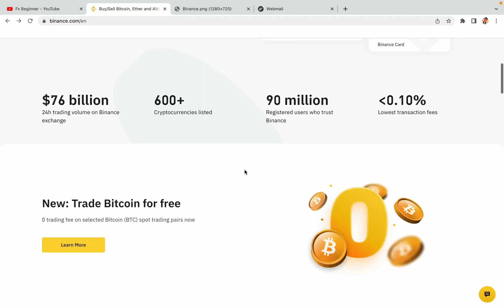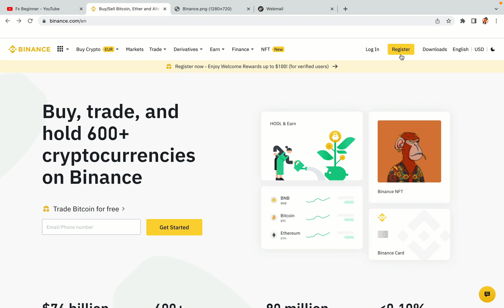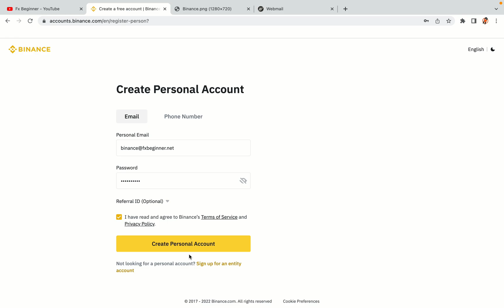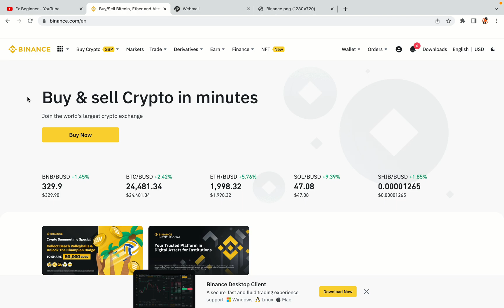Binance Vietnam Register | How To Create Binance Account in Vietnam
Learn how to open a Binance account in Vietnam. Step-by-Step tutorial on Binance registration in Vietnam.

Here’s the steps on how to register on Binance trading platform:

1) Visit the official Binance Website.
2) Click on the “Register” button at the top right corner of the screen.
3) Fill out the registration form with your correct details.
4) Copy the activation code and key it in.

binance,
Vietnam,
binance Vietnam,
binance register Vietnam,
binance account Vietnam,
binance registration Vietnam,
binance trading Vietnam,
binance futures Vietnam,
binance sign up Vietnam,
binance exchange Vietnam,
binance website Vietnam

Happy Binance trading in Vietnam!